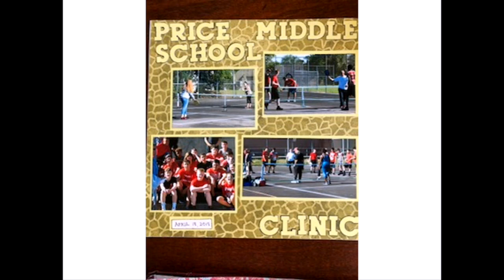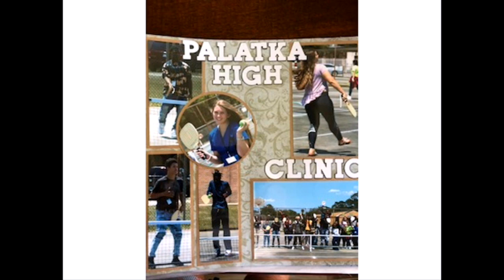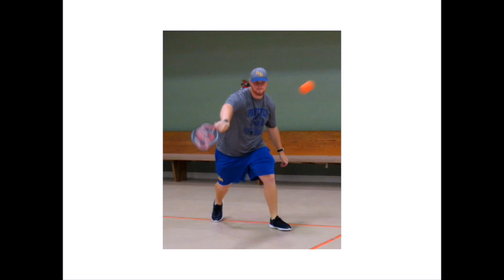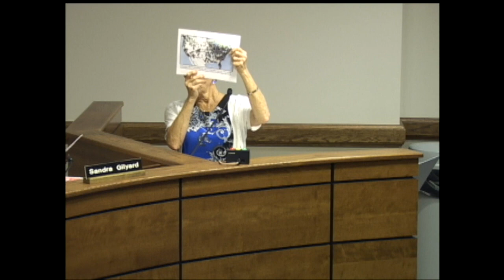School Board Meeting- 8-21-18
Putnam County Florida School Board Meeting